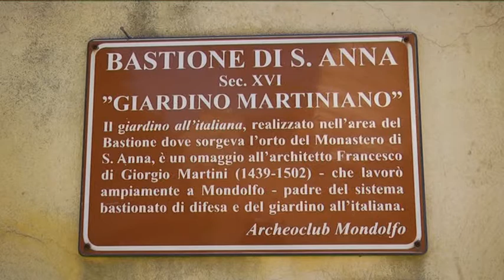Mondolfo: al via i lavori sul Bastione Sant'Anna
A Mondolfo è pronto a rinascere il Bastione Sant’Anna. Dopo lunghi mesi di chiusura è iniziato il restauro della struttura che diventerà un nuovo polo culturale della città.